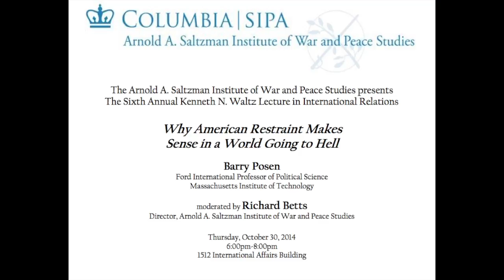Why American Restraint Makes Sense in a World Going to Hell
In the Sixth Annual Kenneth N. Waltz Lecture in International Relations, Barry R. Posen discusses “Why American Restraint Makes Sense in a World Going to Hell.”

Barry R. Posen is the Ford International Professor of Political Science at MIT and Director of the MIT Security Studies Program. He has written two books, Inadvertent Escalation: Conventional War and Nuclear Risks and The Sources of Military Doctrine, the latter has won several awards. Posen has been a Council on Foreign Relations International Affairs Fellow, Rockefeller Foundation International Affairs Fellow, and a Woodrow Wilson Center Fellow, along with serving in various other positions at many other institutions.